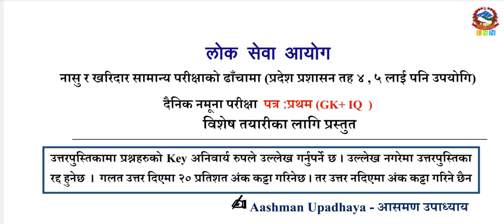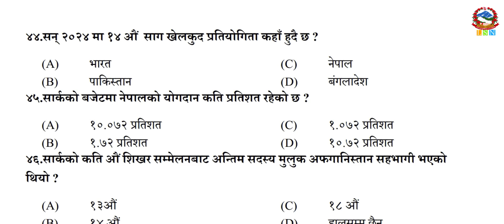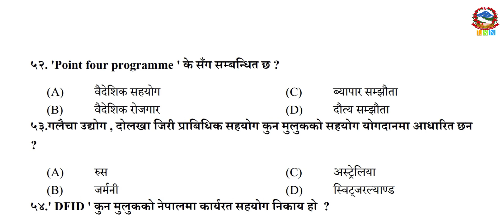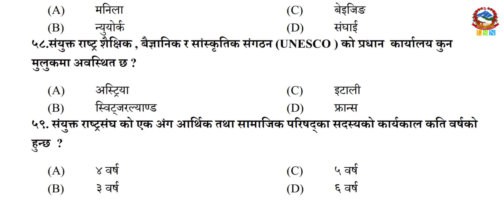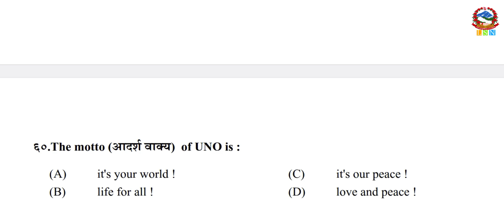दैनिक लोकसेवा तयारी अभ्यास २०८०/०५/०२||आगामी नासु,खरिदार परिक्षामा सोधिने महत्वपूर्ण मोडल प्रश्नहरु:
दैनिक लोकसेवा तयारी अभ्यास २०८०/०५/०२||आगामी नासु,खरिदार परिक्षामा सोधिने महत्वपूर्ण  नयाँ मोडल प्रश्नहरु:अन्तर्राष्ट्रिय सम्बन्ध र संघसंस्था @sherkaini_Singer
नमुन सेट ✍️By आस्मण उपाध्यय-Aasman Upadhyay

ANY BUSINESS REQUIRED
*Social Media Handle
-Susma Lama
Managed By;
-Dipesh Thing

LokSewa Solutions Nepal is an educational YouTube Channel that solves various questions related to Public Service Commission. It concerns with different level examination and related curriculum of PSC. Our channel deals with various levels of public service such as Kharidar, Nayab Subba, Section Officer etc. and their courses, questions and solutions. Materials targeted at students who are preparing for Public Service Commission will be everyday.
@Copyright LokSewa Solution Nepal
Using our content on other chanals and social sites without prior permission will be stictly prohibited.